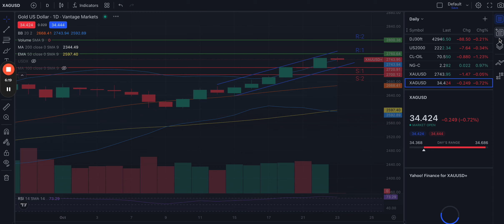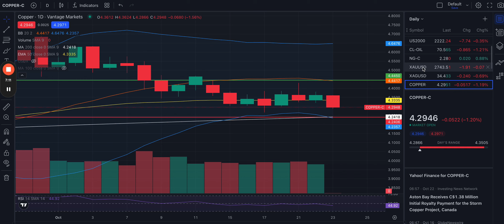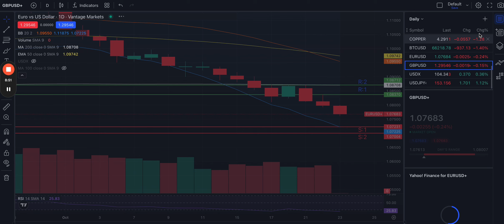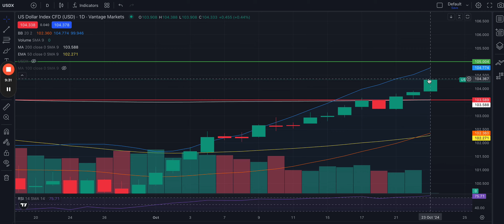23/10/2024 | Market Analysis | Pre-Market